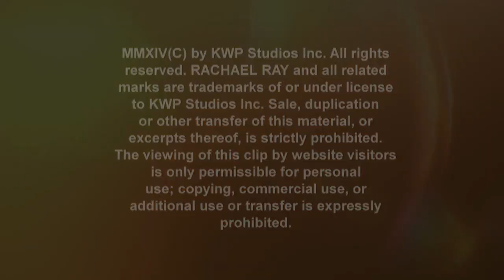What Was Nick Cannon's Most Embarrassing TV Moment?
What was Nick Cannon's most cringe-worthy moment on the small screen? And who is his biggest idol? He's answering these questions and more in a revealing round of 'Pop the Question.'